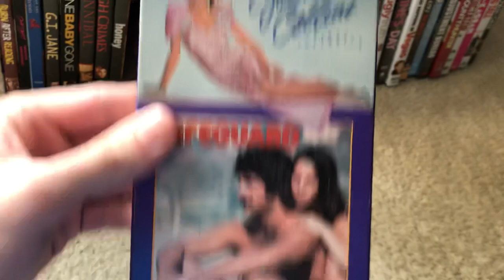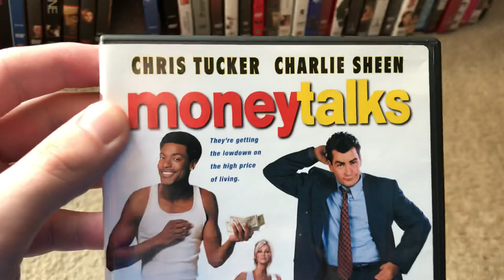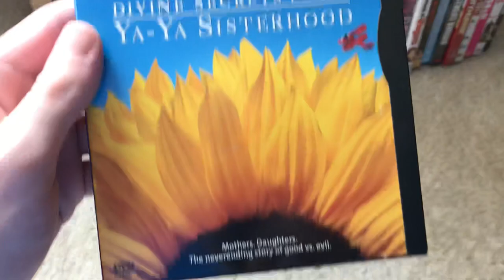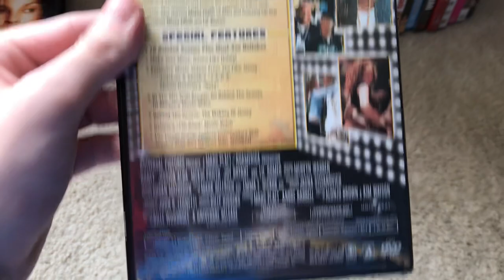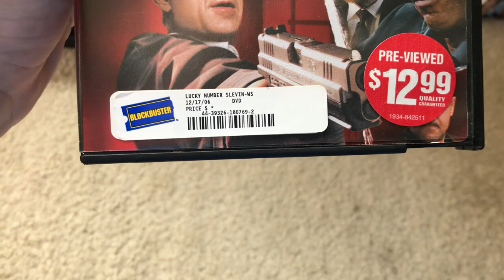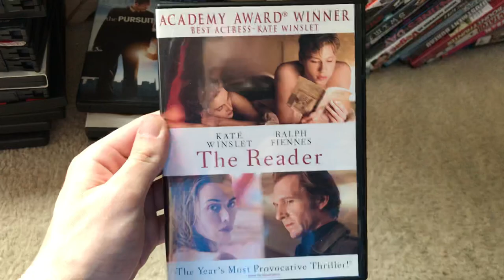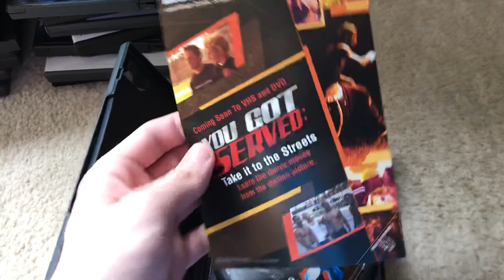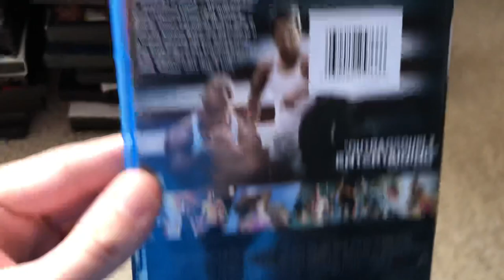VHS/DVD/Blu-ray Update For September 11th 2021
Here’s a new and big movie update for 9/11/2021 aka the 20th anniversary of the infamous September 11 attacks.

For this update I got 1 VHS tape, 41 DVD’s, and 1 Blu-ray that I got during the week.

Hope you enjoy this new movie update, no negative comments or complaints, and have fun.